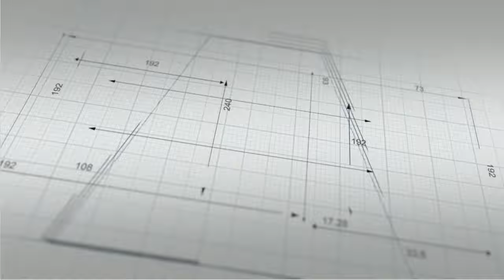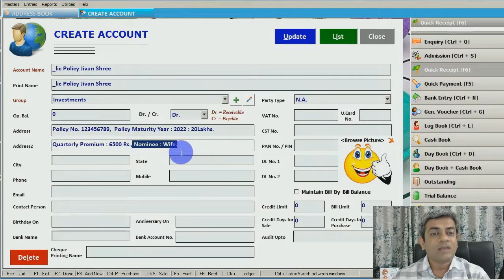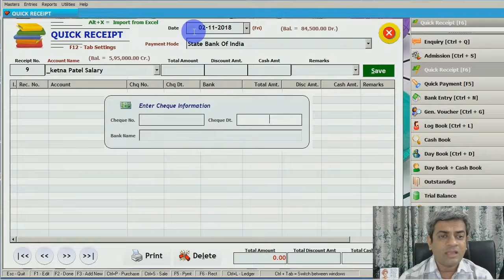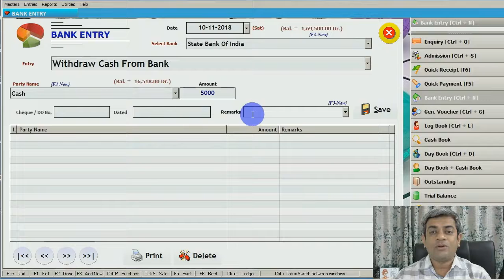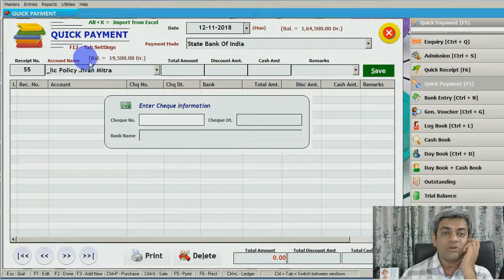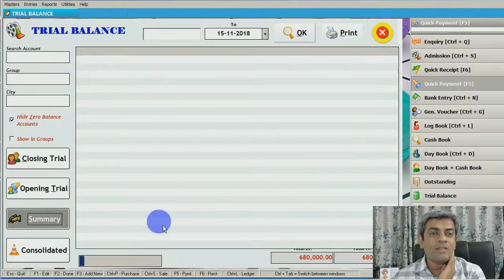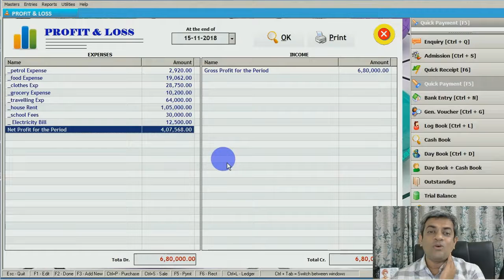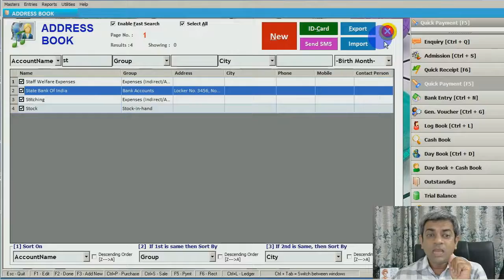Personal Accounting Software : Live Demo :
Personal Accounting Software By Softwareketan.com